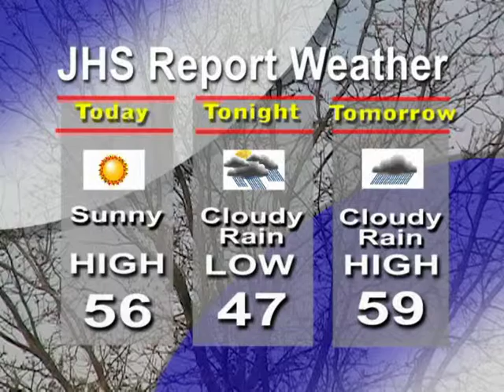JHS Report 1-11-2007 James Dennis Logsdon Bauer